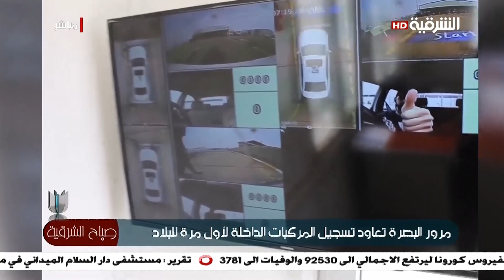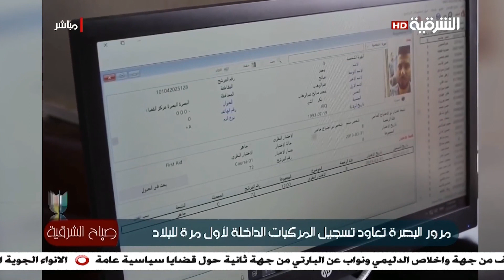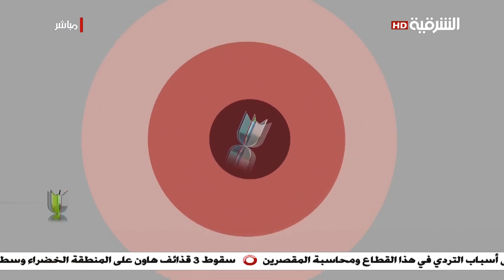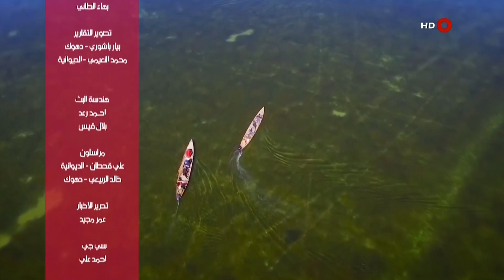صباح الشرقية | 20-07-2020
Alsharqiya Tube